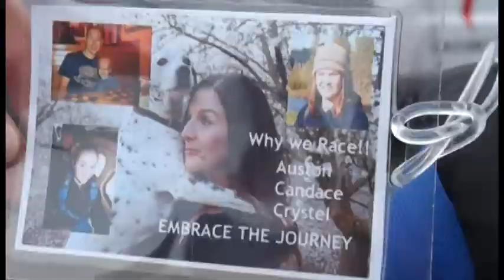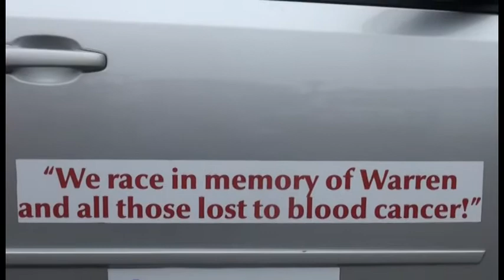Video Sarah Media 3 Team Charities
Team Donate Life Crystel's Gift, Team Georgia Chain Gang, and Team Donate Life Believe and Achieve are all riding for different causes based around loved ones they've lost and the illnesses they faced.